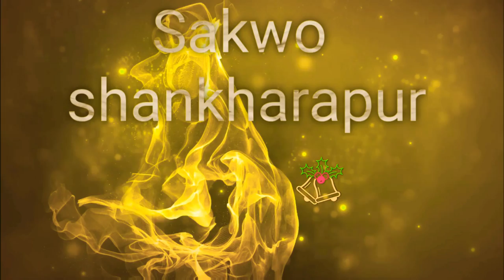कागेश्वरी मेला २०७८ मा जे देखियो kageshori mela 2078 ma j deykhiyo